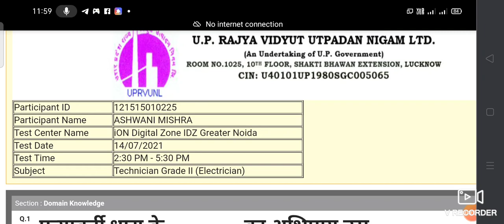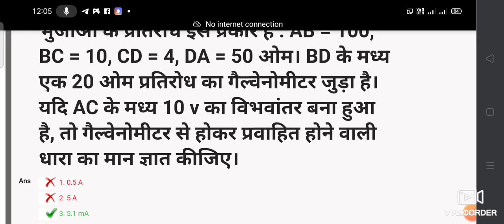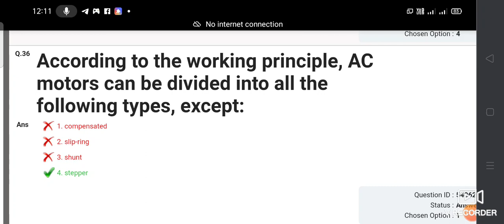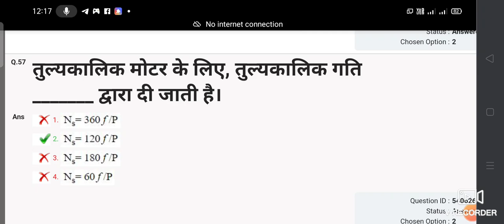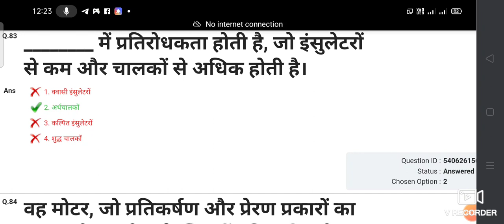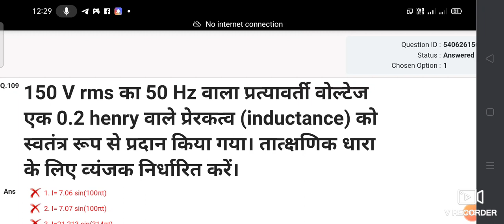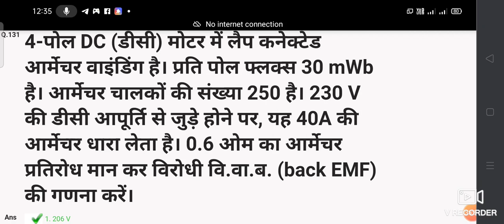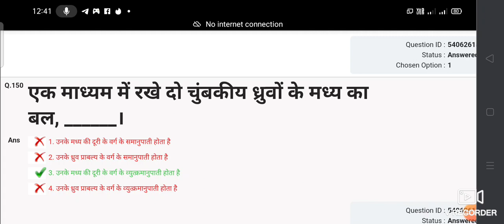UPRVUN ANSWER KEY TECNICAL GRADE 2|| RVNL|| ELECTRICIAN||150 qution|| fast answer@amazingelectricfact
UPRVUN ANSWER KEY TECNICAL GRADE 2|| RVNL|| ELECTRICIAN||150 qution|| fast answer @Electric fact

electricpowe

1watt=kitne volt

1 एंपियर में कितने किलो वाट जानिए इस वीडियो से

3 फेज में कितने एंपियर देखिए इस वीडियो में